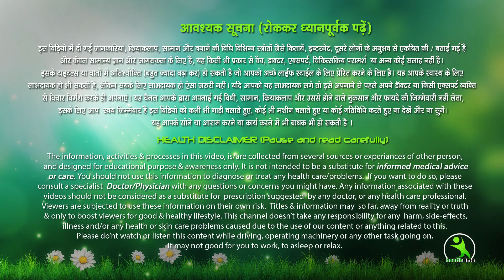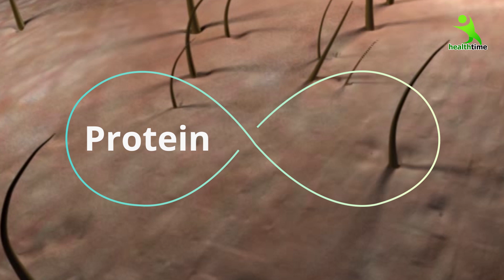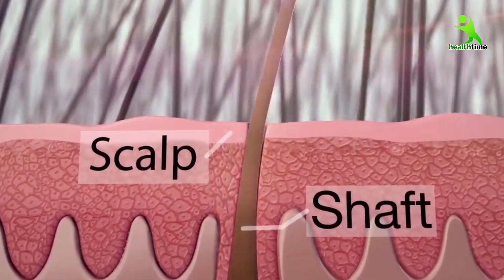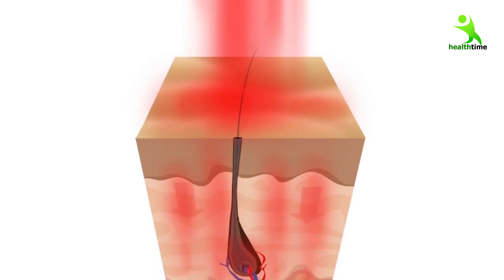पानी में ये चीज उबालकर बालों को धो लो बाल हो जायेंगे मोटे, लम्बे ,घने II गंजापन नहीं आयेगा जिंदगीभर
World's Best Hair Growth Tips and Tricks | After Doing this Your Hair will Never Stop Growing

Homemade Shampoo,